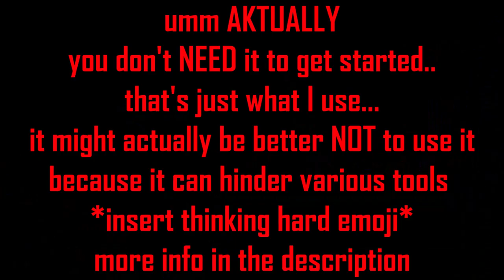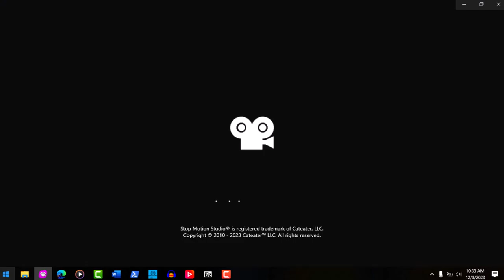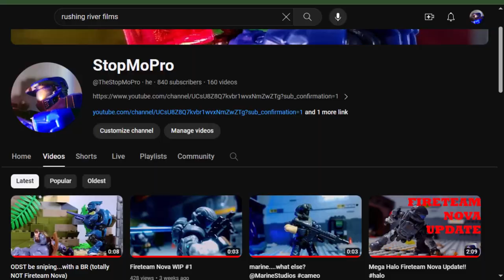Lights, webcam, ACTION! - A beginners tutorial on animation with webcams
Animation with a webcam…seems simple right?
Weellllllll…….sorta.
It has many advantages over your common phone: Usually better quality, can fit in smaller environments, and can help make BUTTERY SMOOTH camera movement.
I use a LogiTech C290 I bought from Amazon.
The LogiTech camera settings app is a free utility app that helps you adjust certain useful settings….. but do you NEED it?
In my opinion…. just go with what you think is best. Getting the app means if you use StopMotionStudio, certain features like zooming in and focusing will not be available in the Stop motion app itself. You will need to use the camera settings app every time you want to change focus or aperture…so yeah it has its drawbacks.
00:00 Intro
00:08 Specifications
00:27 Camera Settings
01:10 Setting up
01:25 Bonus Tips
01:52 Outro
02:10 Fireteam Nova ;)